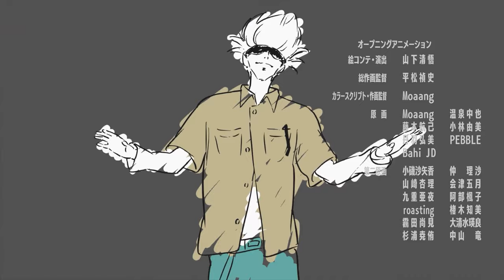Shinsou showing off his New Skill - Boku no Hero Academia 5th Season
Shinsou Hitoshi moving to hero class & showing off his new skill Persona Cords, Joint training class 1-A vs 1-B, Tsuyu & Kirishima get hit - Boku no Hero Academia 5th Season

Season :
Spring 2021

Episode :
3 / 25

Rating :
7.69 (MAL)